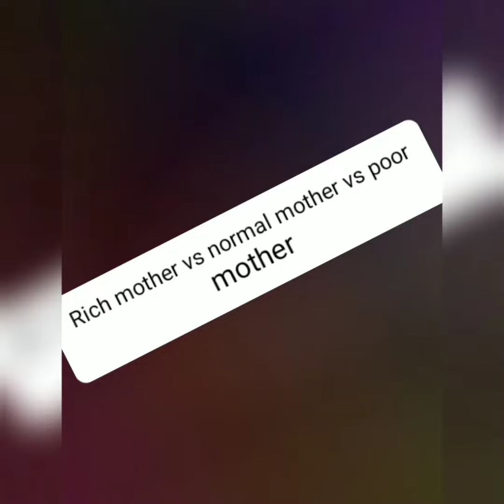Rich mother vs normal mother vs poor mother/Thana Thanya creativity/short